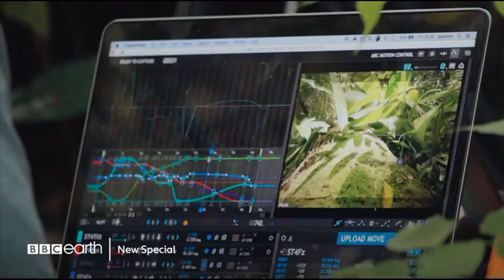SPOTV2 Cease transmission on Astro (APRIL 11) 2022 CH810